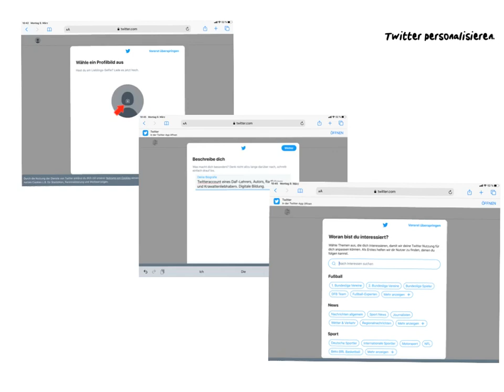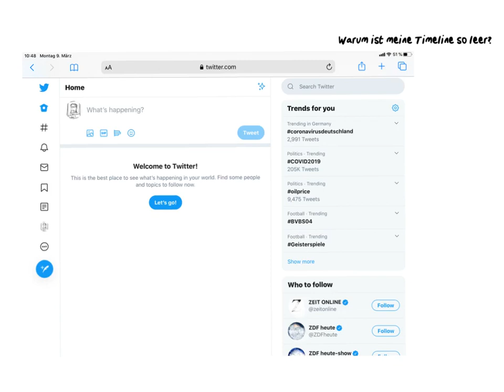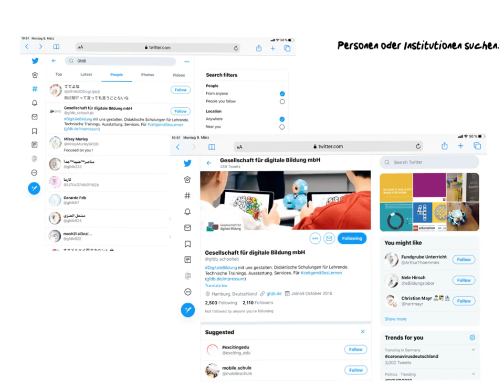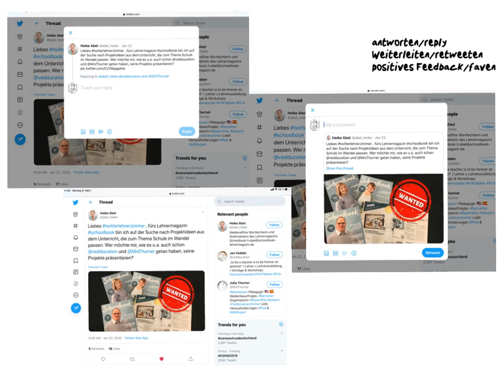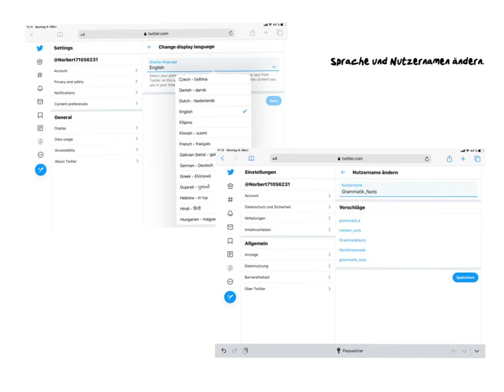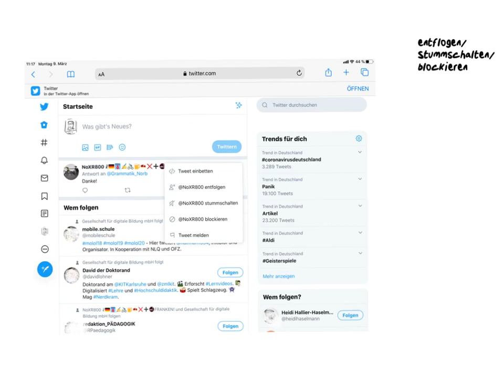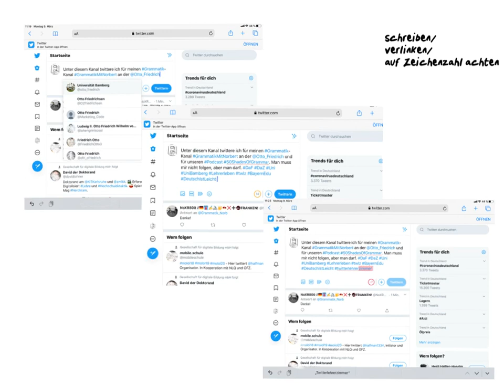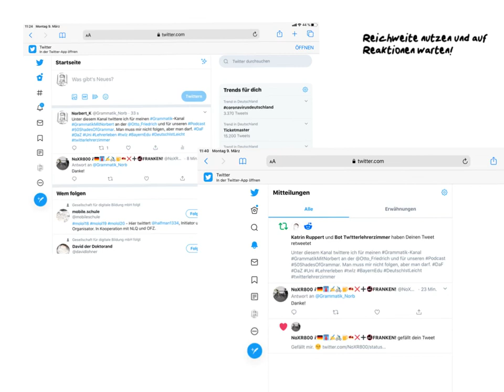In 4 Schritten ins Twitterlehrerzimmer.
Ein kleines Videotutorial für alle Kollegen, die sich bisher noch nicht auf Twitter gewagt haben. Wie funktioniert Twitter? Was ist das Twitterlehrerzimmer? Wie komme ich ins Twitterlehrerzimmer? Das Video erklärt euch alles, was ihr für den Einstieg ins Twitterlehrerzimmer beachten solltet.